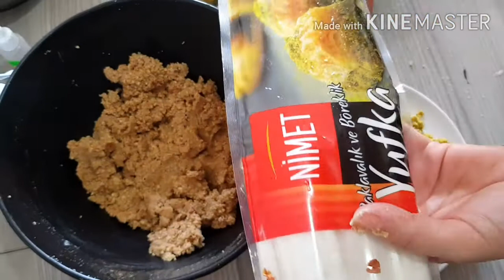بسطيلات الدجاج للمبتدئين بحشوة روعة و بطريقة سهلة و ناجحة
بسطيلة الدجاج رائع و بنينة
ناجحة 100/100